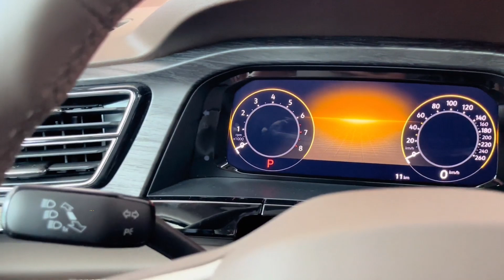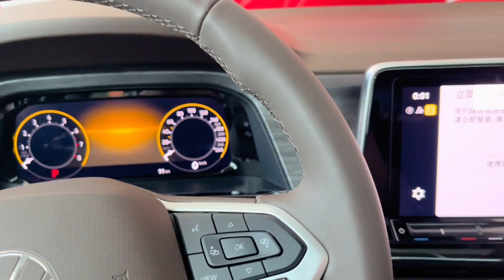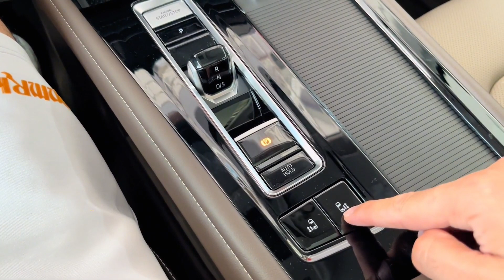2023 Volkswagen Viloran in-depth Walkaround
2023 Volkswagen Viloran in-depth Walkaround

The Volkswagen Viloran, a remarkable minivan, is proudly manufactured by SAIC Volkswagen. Equipped with a powerful engine, the Viloran offers two petrol options to cater to different driving preferences. The first is the 2.0 L EA888 I4 turbo engine, delivering a power output of 137 kW (183 hp; 186 PS) in the '330 TSI' variant. For those seeking even more power, the '380 TSI' variant boasts a robust 2.0 L engine with a power output of 162 kW (217 hp; 220 PS). The engine's turbocharging enhances performance and ensures a thrilling driving experience.

Paired with the engine is a 7-speed DSG transmission, offering smooth and efficient gear shifts. This transmission enhances both comfort and fuel efficiency, allowing for an enjoyable and economical journey.

In terms of dimensions, the Volkswagen Viloran provides ample space for both passengers and cargo. With a wheelbase measuring 3,180 mm (125.2 in), the Viloran offers a stable and comfortable ride. Its overall length stretches to 5,346 mm (210.5 in), ensuring generous legroom and interior space. The width of the Viloran stands at 1,976 mm (77.8 in), allowing for easy maneuverability in various road conditions. With a height of 1,781 mm (70.1 in), the Viloran boasts an elevated stance that provides a commanding view of the surroundings.

The Volkswagen Viloran is a testament to the brand's commitment to delivering exceptional vehicles that combine performance, comfort, and practicality. Whether you're embarking on a family adventure or seeking a versatile transportation solution, the Viloran offers a refined driving experience that surpasses expectations.